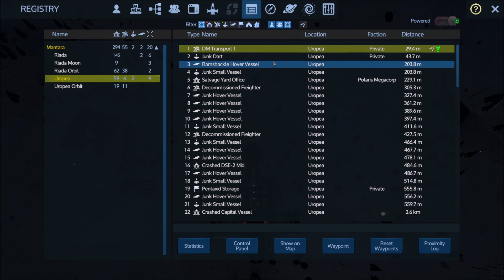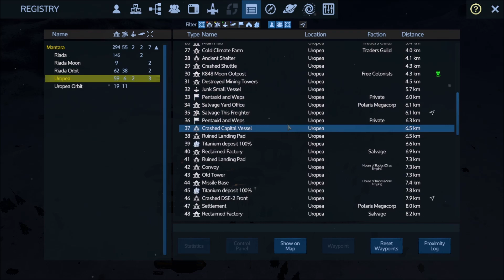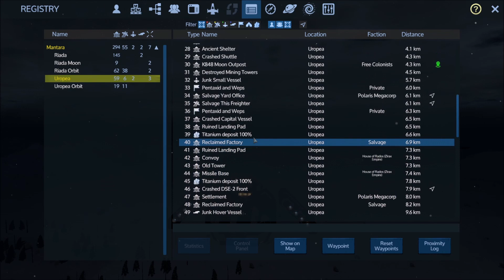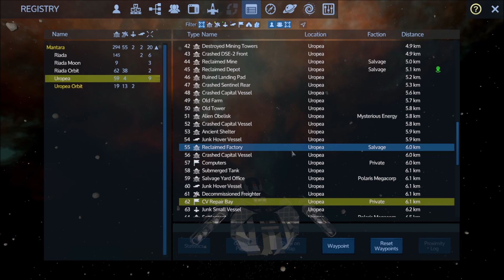[13] The *DM Transport I* takes flight in Empyrion: Star Salvage - Empyrion 1.9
KnowItAllDM plays Star Salvage as a solo game for the first time in a long time.